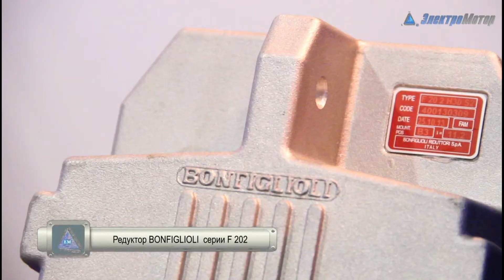Мотор-редуктор Bonfiglioli F202 H30 14.8 S2 M2SA4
Мотор-редуктор Bonfiglioli F202 H30 14.8 S2 M2SA4  Компания Электромотор Киев. Контактный телефон 5000888